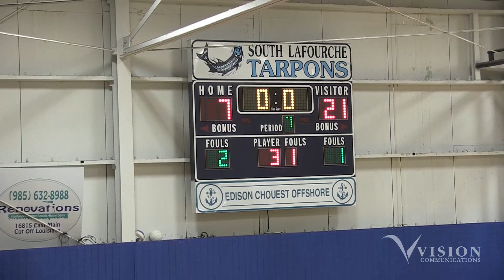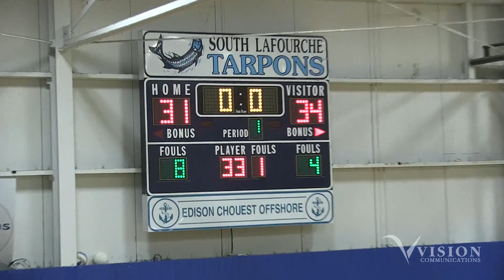LCO vs GM Boys Basketball Game (2-4-21)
8th Grade Presentation